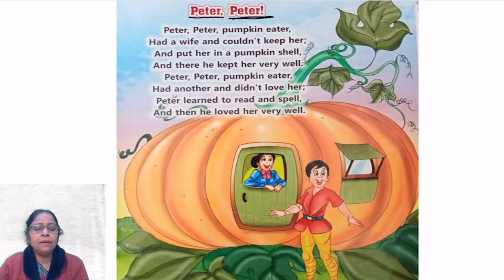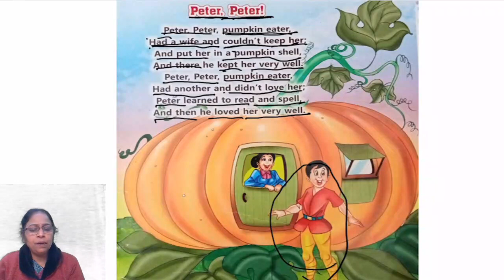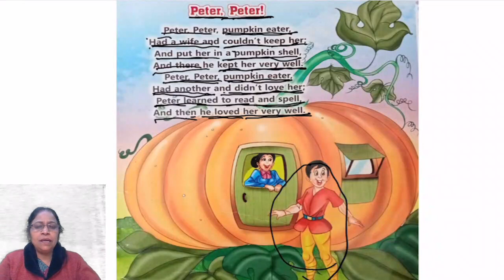CLASS UKG II ENGLISH POEM II PETER PETER II